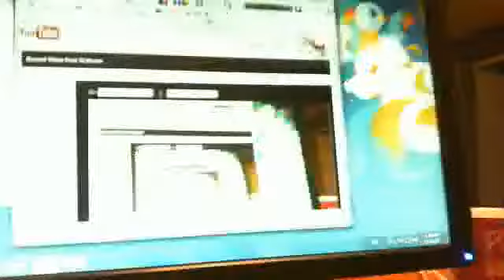MrTacpans's WILL RUSSIA SAVE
MrTacpans's webcam video December 21, 2011 02:28 PM
I BELEIVE RUSSIA CORRECTS HISTORY..AS IN THE OK GAME=HOCKEY THEY WERE TROUNCED BY THE FLYERS THUS LIBERTY IS RUSSIAN WESTERN TOWNS .. THUS IN TRUE HEART  IT S LOVE AND PIECES OF THE WAR GAMES CREATED B POWERFUL MEN WITH NO BALS.